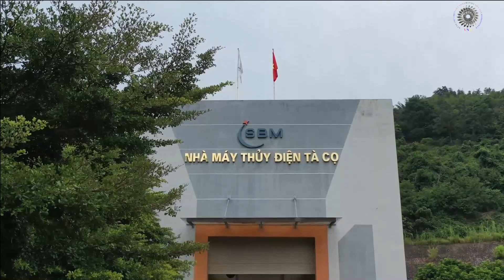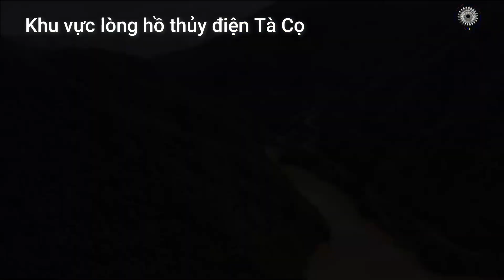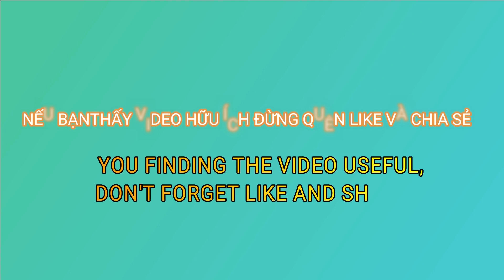Khám Phá Cảnh Đẹp Núi Rừng Tây Bắc -Thủy Điện Tà Cọ, Huyện Sốp Cộp, Tỉnh Sơn La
Nơi thượng nguồn của Suối Nậm Công có 1 Nhà máy là bậc thang trên cùng của Suối Nậm Công. Video hôm nay tôi sẽ giới thiệu các bạn về toàn cảnh đẹp nhà máy thủy Điện Tà Cọ. Nơi đây có rừng núi cảnh đẹp. Cùng mình đi tìm hiểu cảnh đẹp nhà máy thủy điện Tà Cọ nhé!